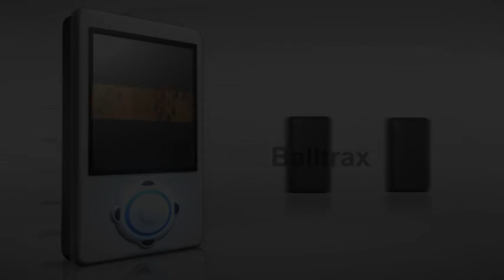Balltrax (5 Keva contraptions)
This is a collection of 5 cool ball tracks made from the Keva Contraptions set. This video contains the design from the box, a tall shaft, a roll-bounce-catch combo, and other cool tracks. I hope you like it!
Also, my new outro is back! I had to go back to the old one because my dad made me delete all my game commentary videos, but I changed it so that the "Gaming" button now says "Next". This outro will be used at the end of all my videos until I get a new one, which won't be for a while. Hope you like my improved outro!